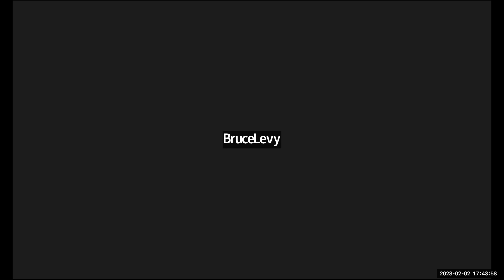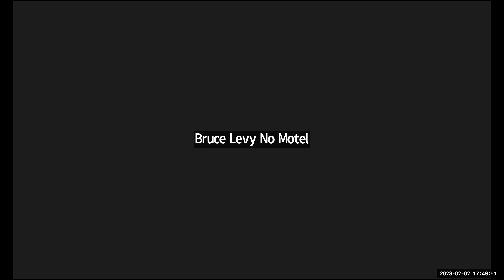Town of Woodstock, NY Planning Board Meeting 02/02/2023